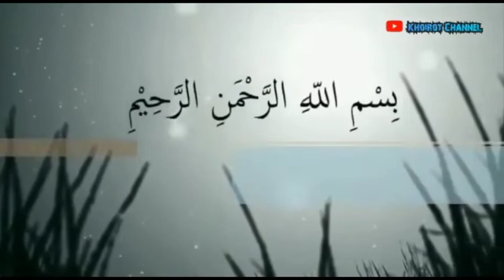Kajian kitab Riyadhus Shalihin bab keutamaan orang2 muslim yang lemah bag2. Oleh Ibnu Adnan Dalail